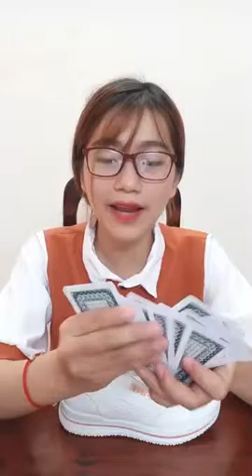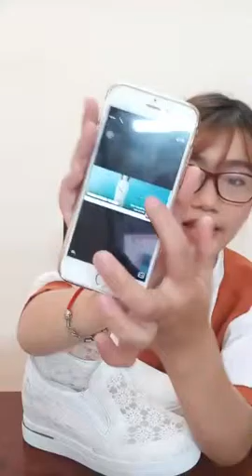Mua thanh ly laptop |Mua thanh ly may in | Mua thanh ly may tinh | Mua thanh ly may photocopy , UPS